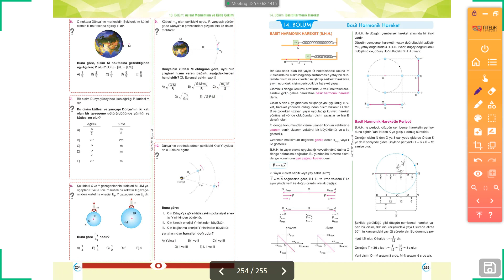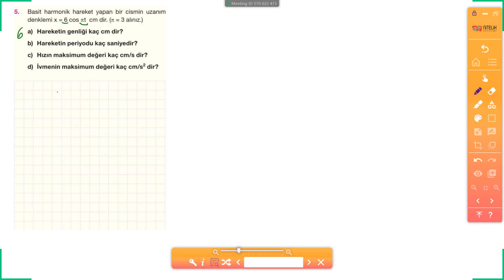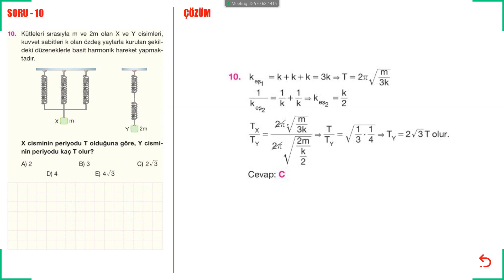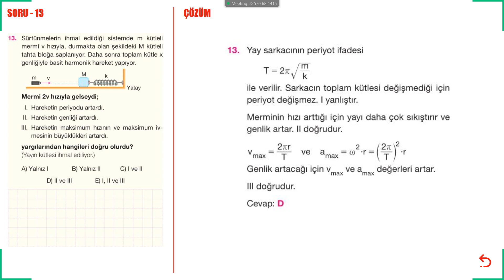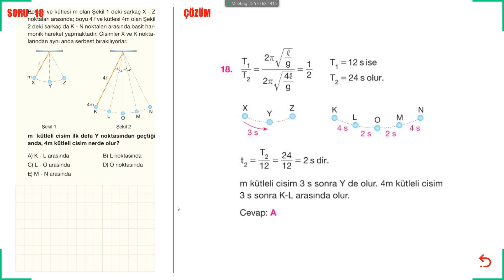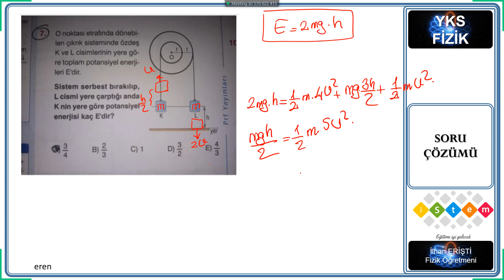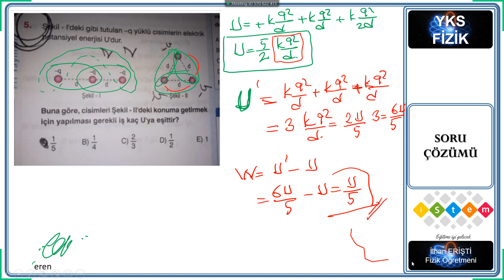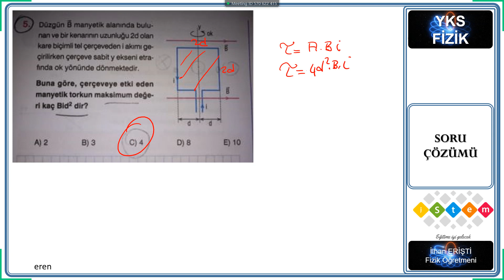09 06 2020 12MF BASİT HARMONİK HAREKET